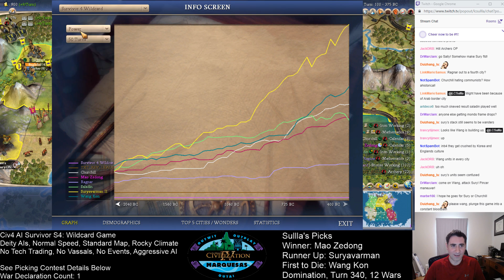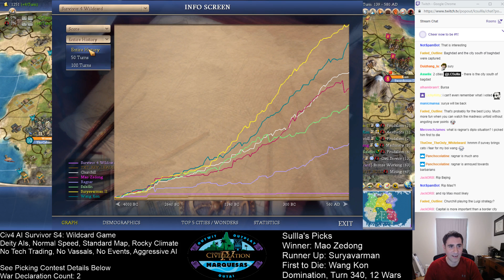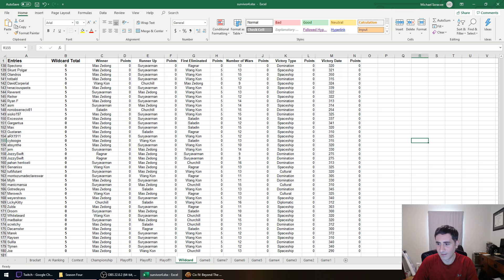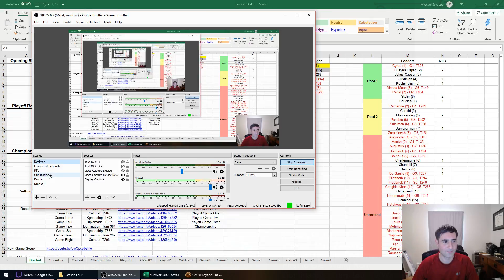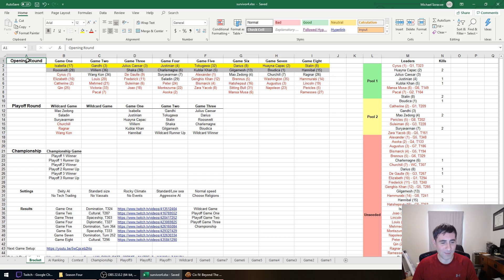Civ4 AI Survivor Season 4 Wildcard Game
Last chance for these six leaders. Who will survive the barbarians and advance to the playoffs?

Playoff Game One to be held Friday 21 June 2019 at noon EST.

Main information page for Season Four AI Survivor